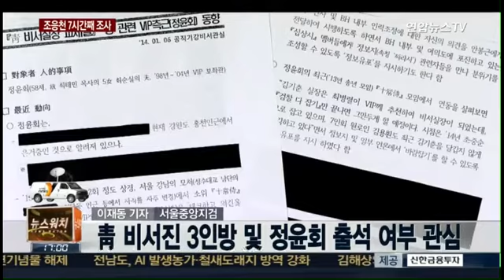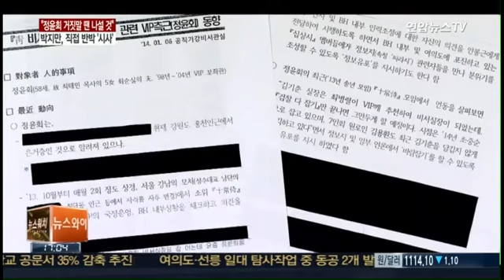조응천 전 비서관 검찰 출석…조사 중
'정윤회 문건' 작성자의 직속 상관인 조응천 전 청와대 비서관이 오늘 오전 검찰에 출석해 조사를 받고 있습니다. 청와대 문건 작성자인 박관천 경정이 어제 검찰에 소환돼 19시간에 걸친 강도 높은 조사를 받았습니다. 박 경정이 사법처리를 피하기는 어려울 것으로 보입니다. 박근혜 대통령의 동생인 박지만 EG그룹 회장은 "정윤회 씨가 거짓말을 하면 직접 나서겠다"고 언론 인터뷰에서 밝혔습니다. 자신을 미행했다는 의혹을 부인한 정 씨 주장에 정면으로 반박한 겁니다.

▲ 19시간 조사'마친 박관천…"사법처리 임박"
▲ 박지만 "정윤회 거짓말 때는 내가 나설 것"